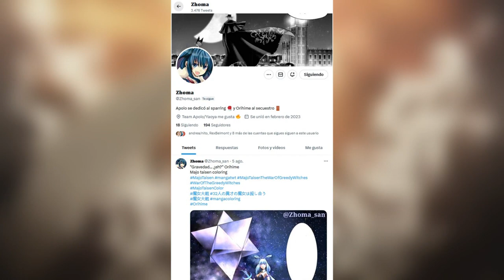Todos los Lideres de Tengen Hero Wars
En el mundo de TENGEN HERO WARS, todos los territorios están bajo el mando de un Personaje de renombre histórico, ya sea Napoleón Bonaparte, Anibal Barca, Juana de Arco y un largo etc.

En este video vamos a hablar un poco sobre cuales son los lideres que conocemos de momento en Tengen Hero Wars quedando con la posibilidad de la aparición de más en el mundo.

©️Las imágenes utilizadas en este video no son de mi propiedad, son de sus respectivos dueños, usadas para fines de entretenimiento